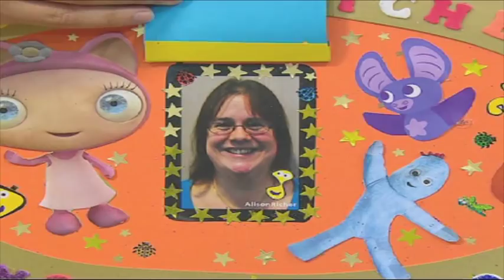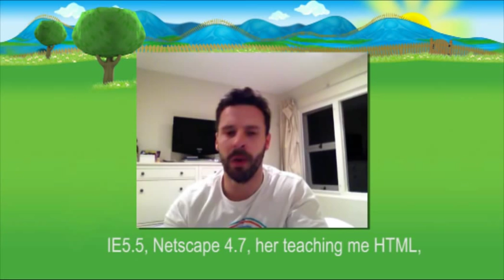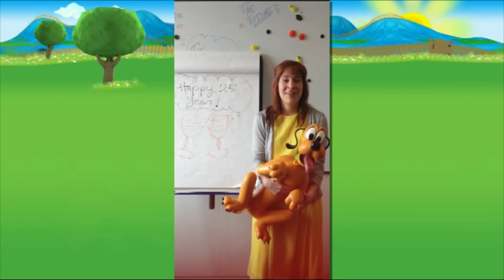Alison's 25 years at the BBC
Contributors to the video:

CBeebies Presentation (Andy)
CBBC Interactive and Children's FM
Rebecca Shallcross
Stuart Gunn
Blue Peter (Helen & Barney)
Jo Patterson
Louise Goodspeed, Laura Batten, Alex Brown
Jane Williams
Dave Howells
Leigh Jenkinson
Simon Cobb
Daren Chandisingh
Ian Hamilton
Vanessa Deges
Matt Card
CBBC Presentation (Hacker)
Emma Pratt
Uncle Buck
Joe Godwin
Test Card (Alison Richer)